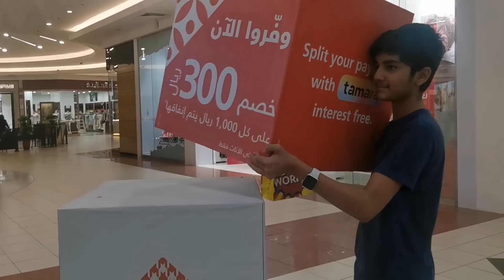Friend Ne Ki Sister in law Ki Dawat|| Pakistan K Lye Shopping